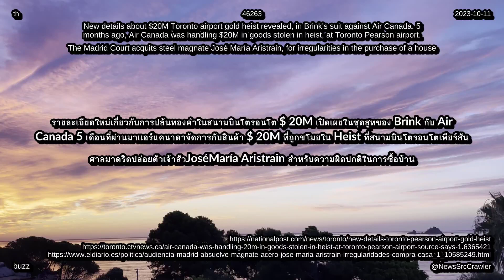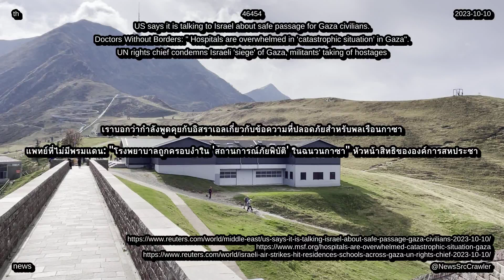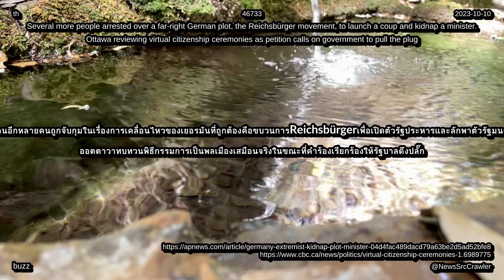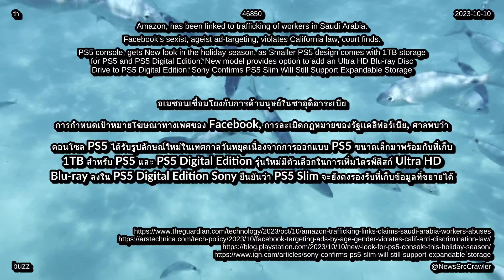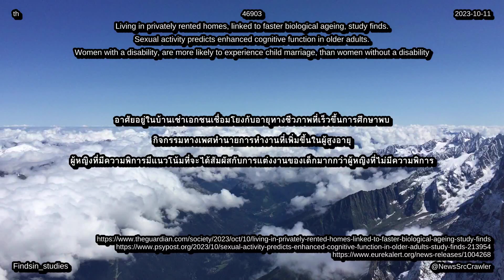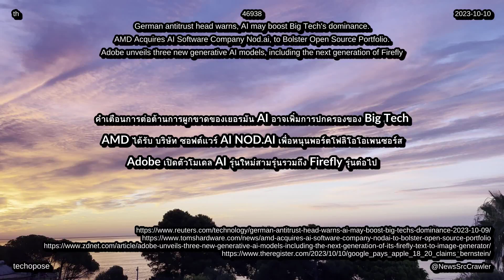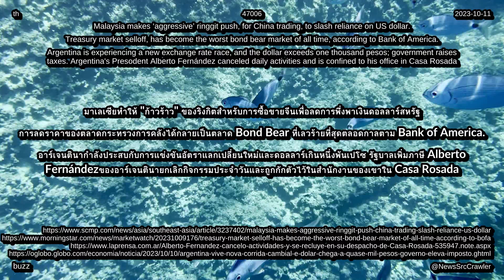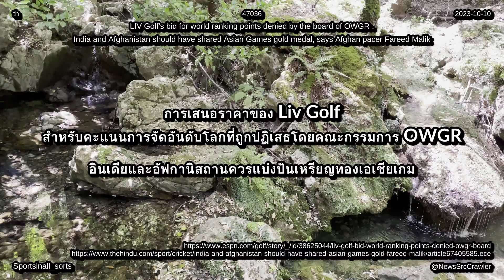ข่าว สรุปข้อมูลอัปเดตตั้งแต่วันที่ 11 ตุลาคม 2023 ทั่วโลก เทคโนโลยี ชีวิต ความบันเทิง